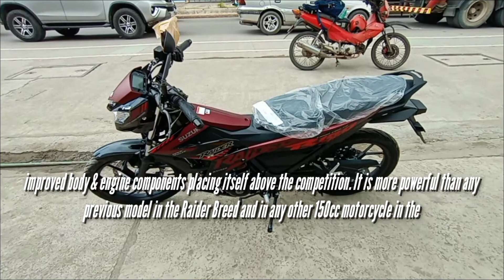RAIDER R 150 Fi CEBU PHILIPPINES Overview, Engine, Chassis & Dimensions ASTIG! | F P C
The Pinnacle of Hyper Underbones – the Raider R150 Fuel Injection is equipped with the technology and benefits of Suzuki Fuel Injection system with sporty styling and improved body & engine components placing itself above the competition. It is more powerful than any previous model in the Raider Breed and in any other 150cc motorcycle in the country.It provides maximum power and performance inherited from Suzuki technologies developed for the MotoGP machine. It is a symbol of Suzuki’s commitment to bring its motorcycles to the pinnacle of fame – worthy to be called superior in its class.

The Raider breed’s dominance can be traced back in 2002 when the Raider R125 was launched. Two years later, the Raider R150 was born and it forever changed the course of the competition in the Underbone category. After more than 16 years and various renditions, the Raider bikes have made their mark in the motorcycle community. Considered as the breed that leads backed up by its riding performance and promising sales, the Raider has also formed communities of riders and enthusiasts sharing the same passion for riding and loyalty for the brand.
Its more about motorcycle in the philippine for your concern suggestion question error & reaction pls write down at the comment box thank you.
or you can visit us or call at the
Gud Moto Trading Inc
A.c.cortes Ave Cambaro Mandaue city
cebu phils. tel.no.032 328 3851
SPECIFICATION

MAX POWER 13.6KW /10,000RPM
MAX TORQUE 13.8NM/ 8,500RPM
ENGINE TYPE 4-STROKE, DOHC, 4-VALVE
BORE X STROKE 62.0MM X 48.8MM
ENGINE DISPLACEMENT 147.3CC
STARTING ELECTRIC / KICK
IGNITION SYSTEM DC-CDI (DIGITAL)
TRANSMISSION TYPE 6-SPEED
CLUTCH TYPE (PRIMARY) HYDRAULIC WITH MULTI LAYER

SUSPENSION (FRONT)

TELESCOPIC, COIL SPRING, OIL DAMPED

TIRE SIZE (FRONT)

70/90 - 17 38P (TUBELESS TYPE)

TIRE SIZE (REAR)

80/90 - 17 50P (TUBELESS TYPE)

BRAKES (FRONT)

DISC

BRAKES (REAR)

DISC

Dimensions

OVERALL LENGTH

1,960MM

OVERALL WIDTH

675MM

OVERALL HEIGHT

1,280MM

WHEELBASE

1,280MM

GROUND/ROAD CLEARANCE

150MM

SEAT HEIGHT

765MM

DRY WEIGHT